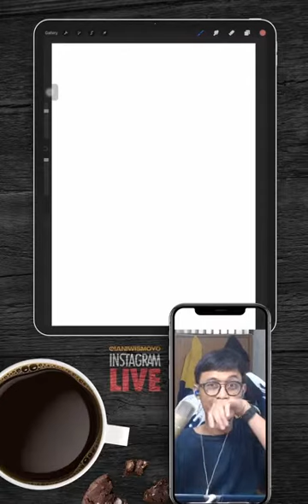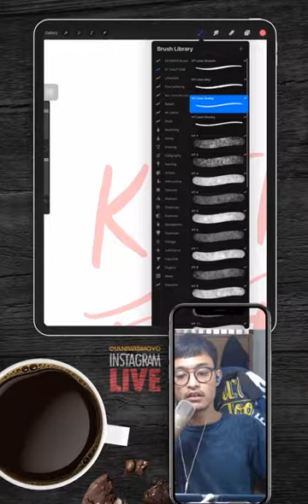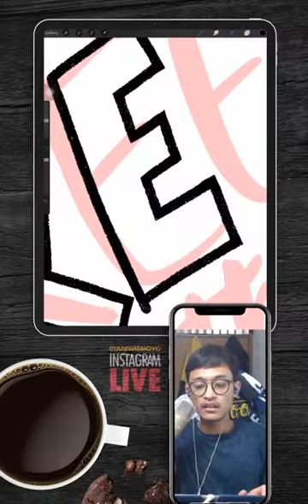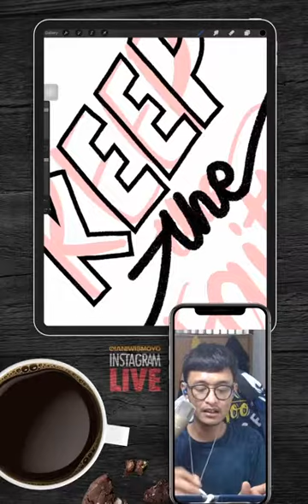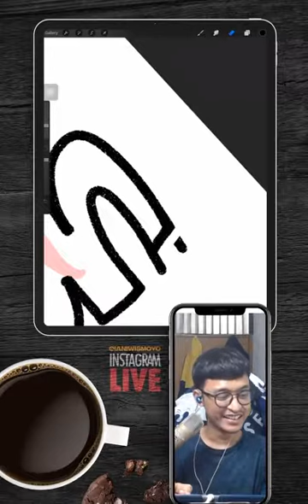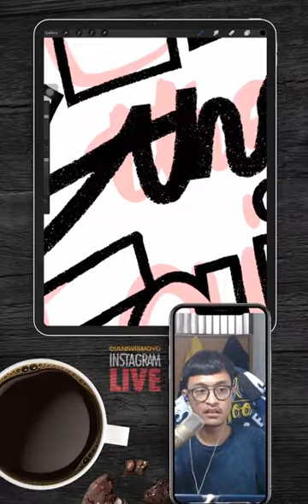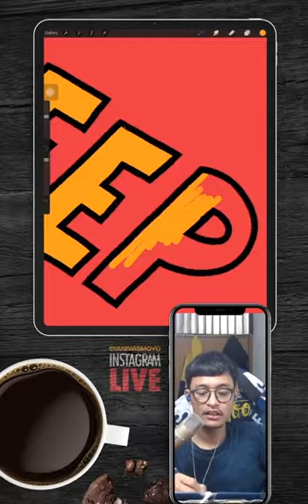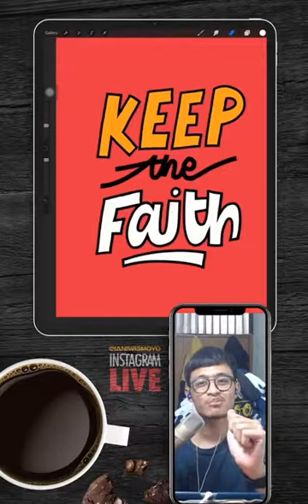🔴 INSTAGRAM Live Lettering - Draw for the first comment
Mohon maaf ternyata setelah didownload, livenya banyak part yang nge-lag. Tapi di live ini saya ngobrol banyak banget sepanjang durasi, jadi karena videonya ngelag, feel free untuk di minimize aja karena lumayan seru obrolan bersama teman-teman yang hadir pada live ini :)